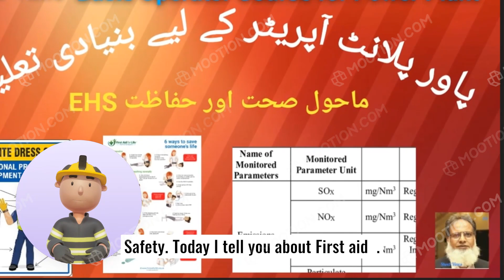EHS training on First aid ⛑️ Why it necessary for powerplant operators. Power plant operator course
power plant
360 training
safety training video
sap ehs training
ehs ehs training
trainings
osha training
online training
industrial training
construction training
safety glasses training
construction safety training
safety glasses training video
short safety glasses training
First aid training
First aid